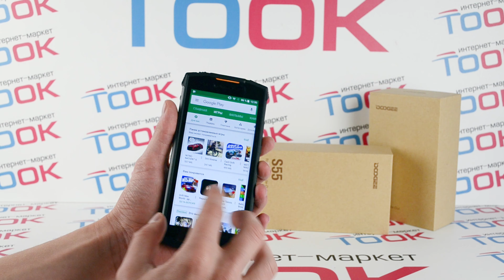Doogee S55: Обзор защищенного телефона и его фишек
Doogee S55 - защищенный телефон который имеет хороший дисплей и большую батарею на 5500 мАч.